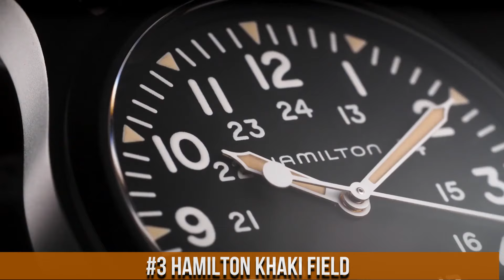Top Swiss Military Watches You Can't Miss in 2025!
Are you looking for the best Swiss Military Watches 2025? If you don't have time for the details, here are the top 9 best Swiss Military Watches in this video.

10. Luminox Mens Watch Evo Navy Seals Colormark

09. Victorinox Swiss Army Men's Maverick Chronograph Watch

08. Tissot T-Touch Expert Solar

07. Swiss Military by Chrono SMA34075 Automatic Dive Watch 500M

06. Mido Commander

05. Rolex Milgauss

04. Longines Conquest V.H.P. Chronograph

03. Hamilton Khaki Field

02. Bell & Ross BR 03-92 Military

01. Alpina AlpinerX

Proper Watches is a participant in the Amazon Services LLC Associates Program, an affiliate advertising program designed to provide a means for sites to earn advertising fees by advertising and linking to Amazon.com. As an Amazon Associate, I earn from qualifying purchases.